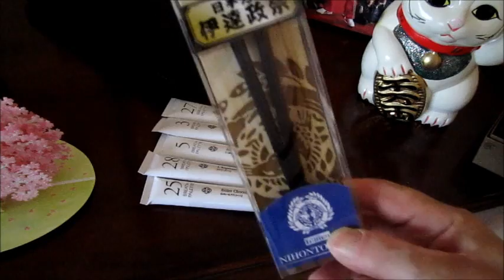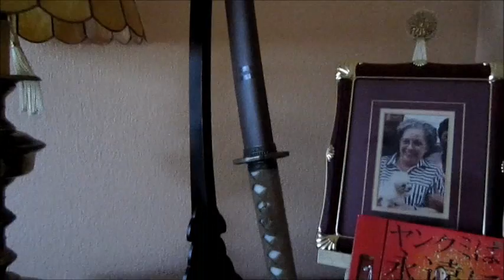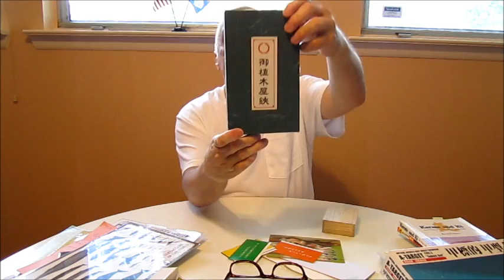What is in this huge & heavy box from Japan?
During my recent visit to Japan, many good people gave me many good gifts.